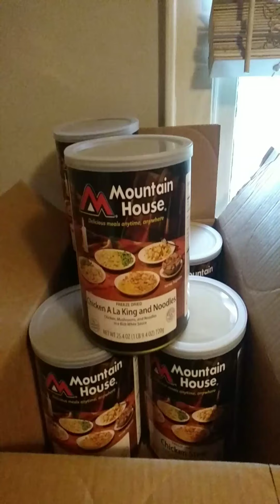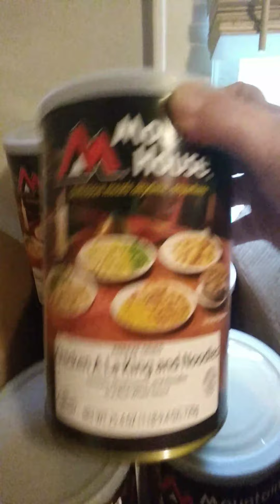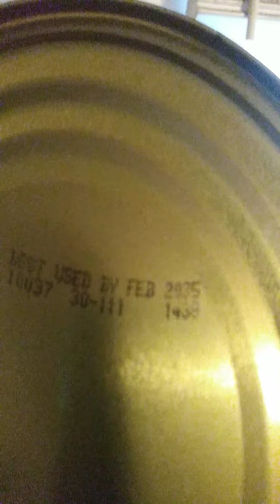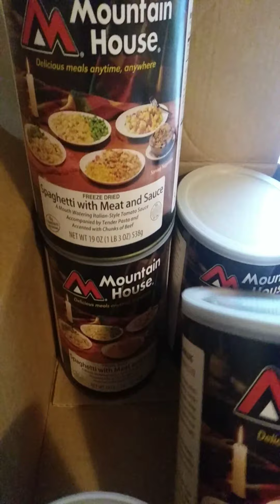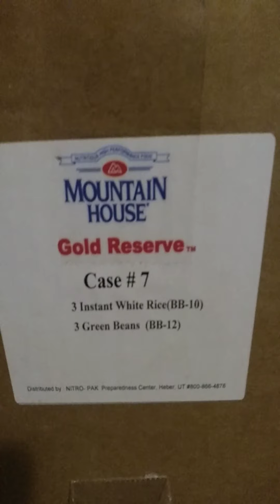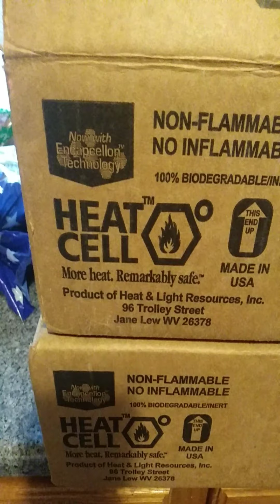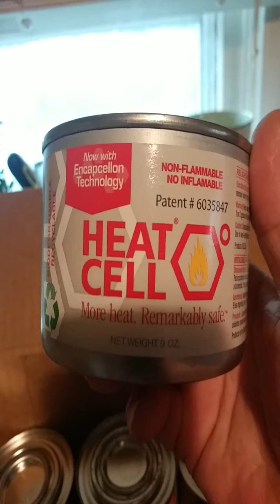$1,890 wroth of food for free.